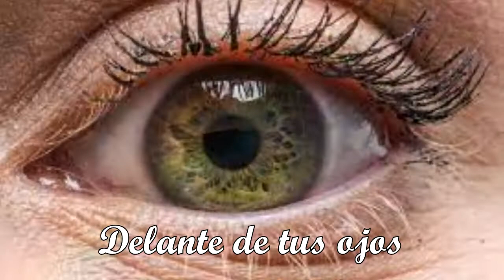Delante de tus ojos - Fray Carlo Parraga